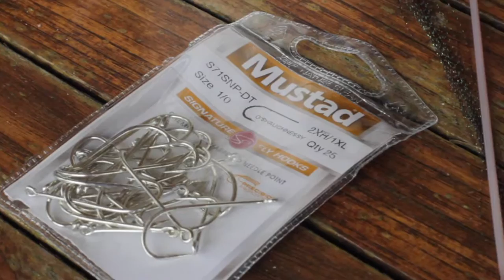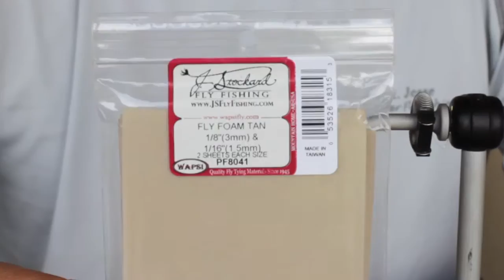The Poppin' Flats Shrimp: Final Version